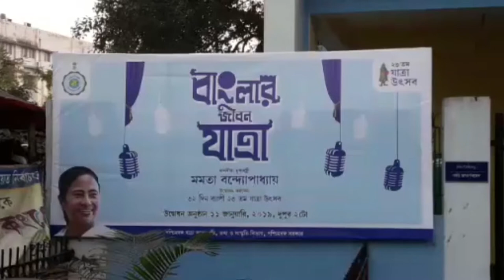তেইশতম যাত্রা উৎসব উপলক্ষে প্রস্তুতি সম্পন্ন। উদ্বোধন করবেন মুখ্যমন্ত্রী। এক ঝলক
তেইশতম যাত্রা উৎসবের সুচনা করতে বারাসাতের কাছারি ময়দানে হাজির হচ্ছেন মুখ্যমন্ত্রী মমতা বন্দোপাধ্যায় । আকাশপথে বারাসাত স্টেডিয়ামে দুপুর দেড়টা নাগাদ পৌছানোর কথা তাঁর। সেখান থেকেই বারাসাতের  কাছারি ময়দানে আসবেন তিনি।  প্রস্তুতি পর্ব সম্পন্ন। সাজো সাজো রব বাসাতে।  প্রশাসনের কড়া প্রহরায়  নজরদারি তুঙ্গে। রয়েছে ত্রিস্তর নিরাপত্তা বলয়। বৃহস্পতিবার সন্ধ্যেবেলায় হাজির ছিলেন জেলাশাসক অন্তরা আচার্য্য ও জেলা পুলিশ সুপার সি সুধাকর সহ জেলা প্রশাসনের আধিকারিক বৃন্দ । বৃহস্পতিবার শেষপর্বে সন্ধ্যের পরে খাদ্যমন্ত্রী ও জেলা তৃনমূল সভাপতি জ্যোতিপ্রিয় মল্লিক কাছারি মাঠের নিরাপত্তাব্যবস্থা ঘুরে দেখেন।